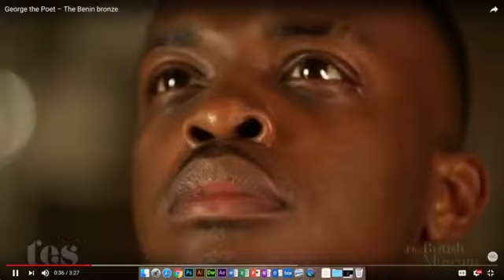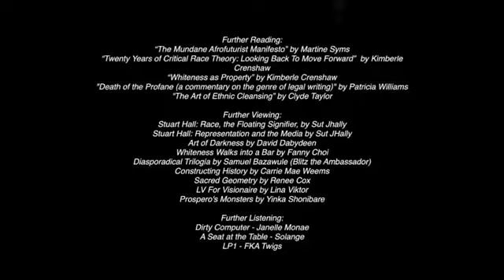Visual and Sonic Laboratories for Black Worldbuilding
Through the mediums of music, painting, spoken-word poetry, and digital assemblage, Solange, Wadsworth Jarrell, George the Poet, and Juliana Huxtable construct Black creative practices as being tools within a self-made laboratory for Black worldbuilding. Solange, Jarrell, George the Poet, and Huxtable construct new temporal and spatial geographies, employing the visual and sonic to upend legal frameworks that attempt to limit how Black bodies can exist and move in space and time. Within the laboratories of imagination these artists have created, these laws are disintegrated, allowing artists, viewers, and listeners to concoct new, liberatory formulas for their worlds.

By Devon Ma

Video essay by Sarah Ying-Ling Ma for the course SP19 Critical Race Theory, Representation, & the Rule of Law, taught by Phyllis Jackson in the Spring of 2019 at Pomona College.